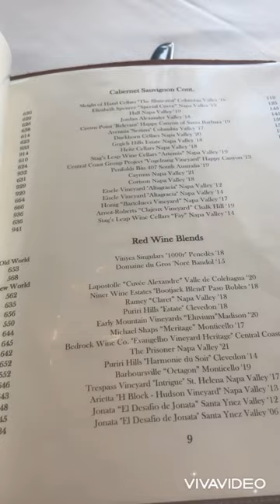Lemaire & Margarita Flights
Lemaire wanted to go since I’m moved here and four little drinks that pack a punch.